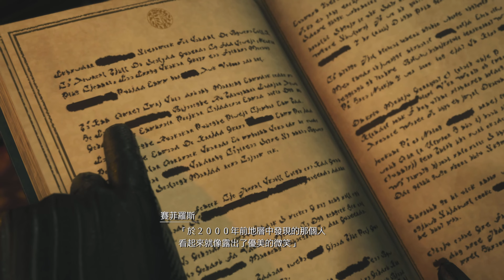[遊戲劇情-2_第1章(下)]《Final Fantasy VII 重生》。PS5 Final Fantasy VII Rebirth [繁中;日本語]◆糖吵栗子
⭐⭐⭐專題或類組播放清單(PlayList)=[遊戲劇情]

上述所記載的公司名稱、產品名稱、系統名稱等皆為各公司的商標或註冊商標。